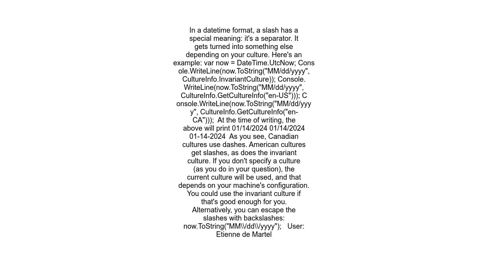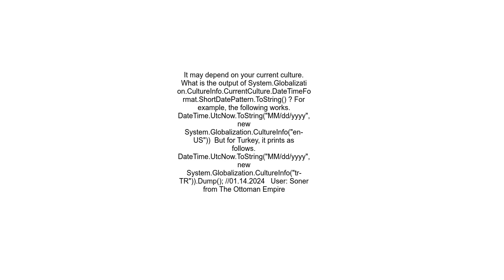DateTime ToString not printing in specified format